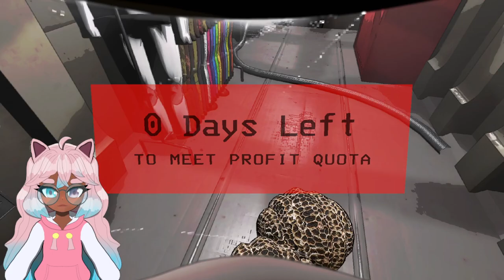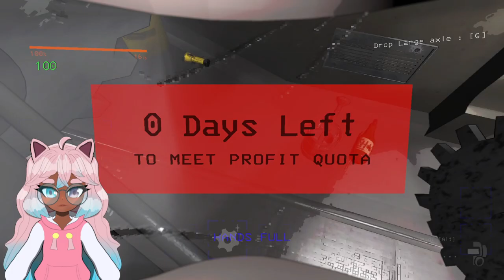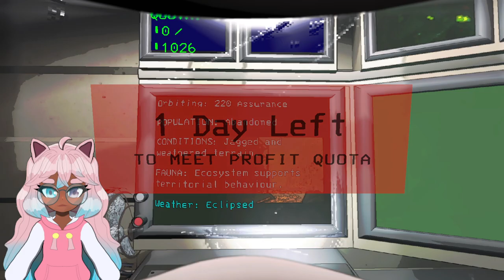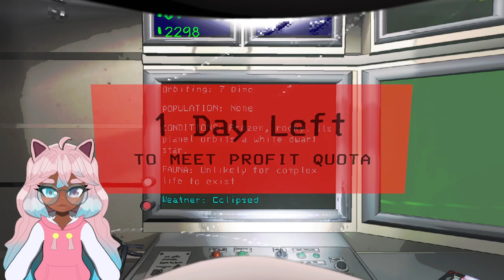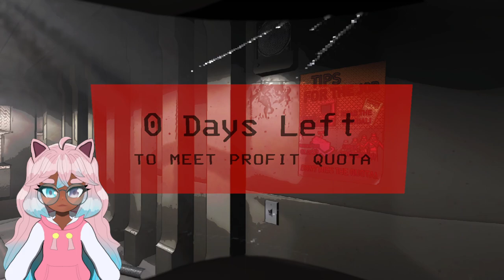Lethal Company Brutal mod fully solo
got all the way to 9th quota I started literally deteriorating cause of the intensity of it.

9th Quota
Quota amount: 2298